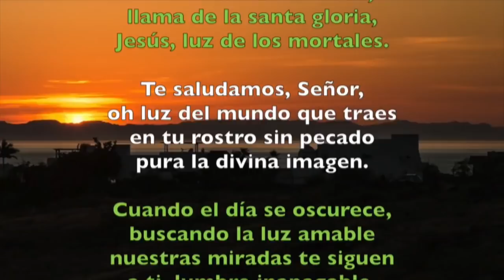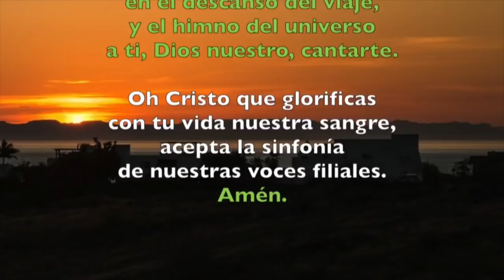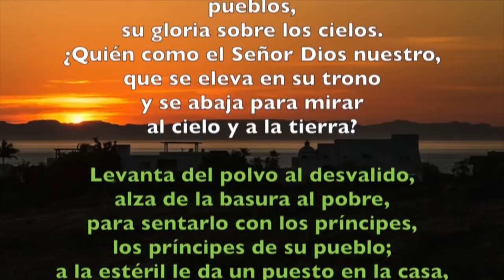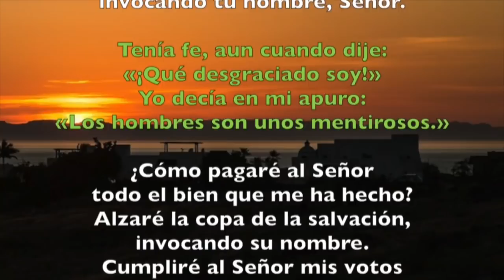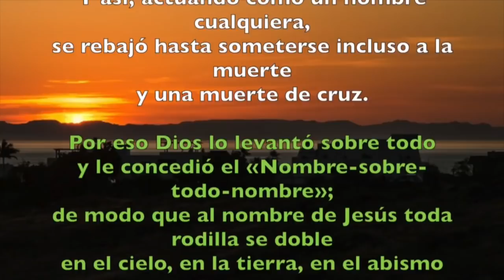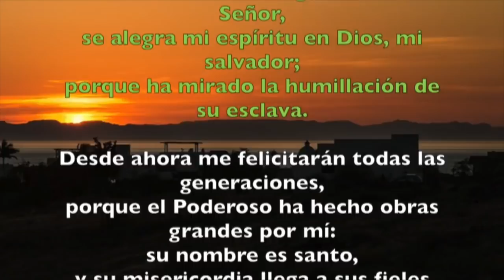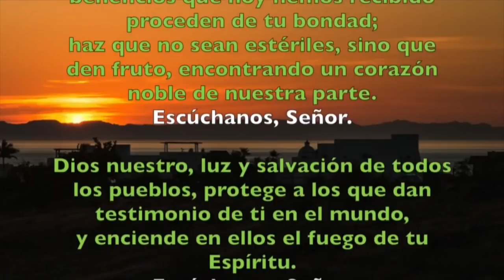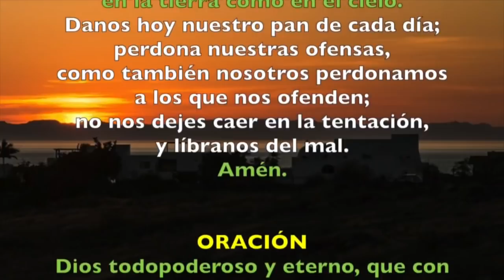Oración de la Tarde (I Vísperas), DOMINGO XXVII semana del T. Ordinario | Padre Sam